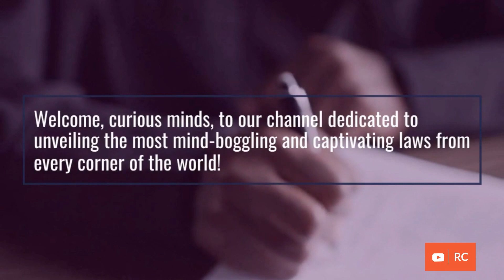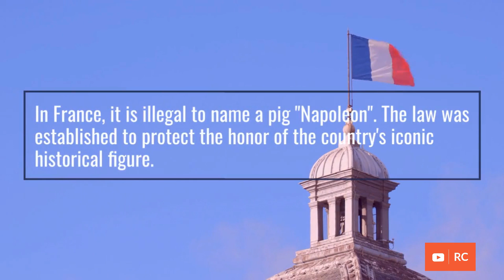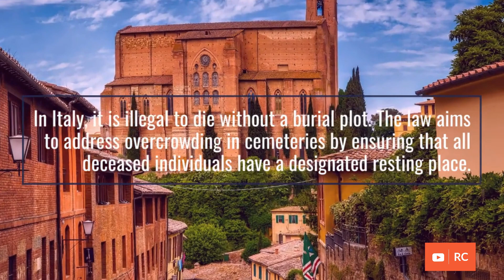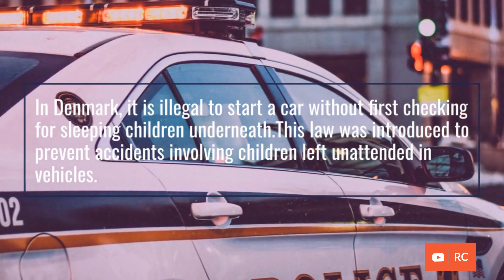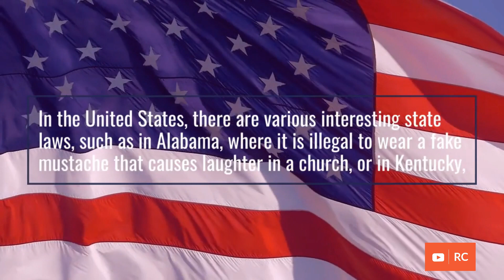15 Weird and Unusual Laws Around the World | Rabin Creates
Get ready to be captivated by an extraordinary collection of 15 fascinating laws that defy conventional expectations from countries across the globe. From bizarre prohibitions to unexpected mandates, this eye-opening exploration will introduce you to a world of legal oddities that will leave you amazed and intrigued. Discover the stories behind these peculiar regulations and gain insights into the diverse cultures and societal values that have shaped these intriguing legal frameworks. Join us on this intriguing journey as we unravel the extraordinary and delve into the realm of unusual laws that challenge our understanding of what's considered normal. Prepare to be entertained, educated, and astonished by these captivating legal curiosities from around the world.